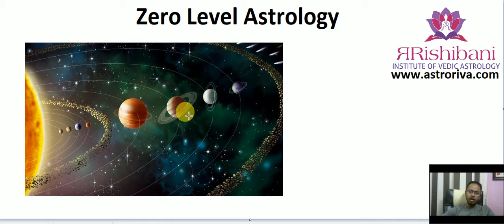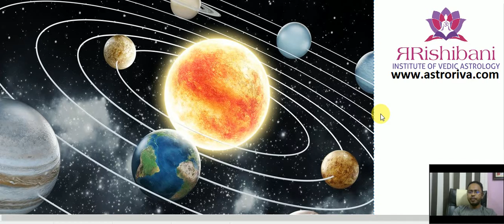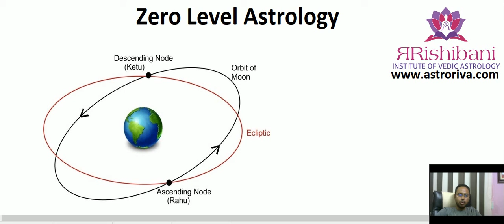সহজ জ্যোতিষ শিক্ষা, নিজের ভাগ্য নিজে জানুন..... by Santanu Shastri 3